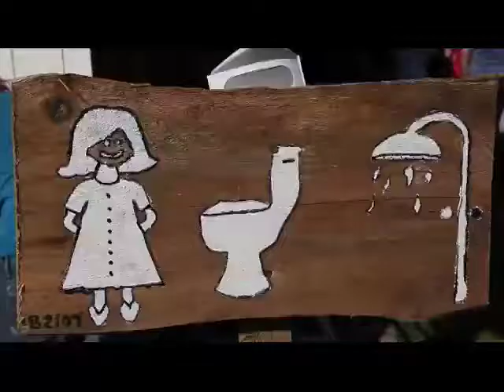Campfest 2009 - piatok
Priebeh druhého dňa CampFestu 2009.
Review of the second day of Campfest 2009.